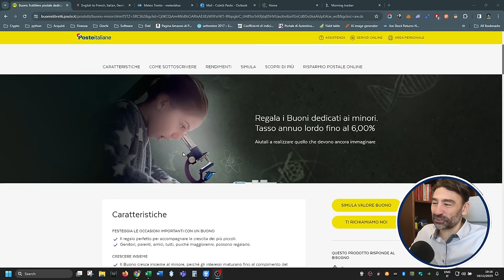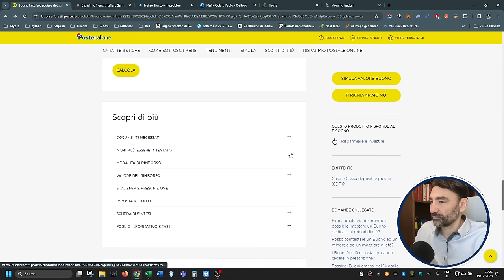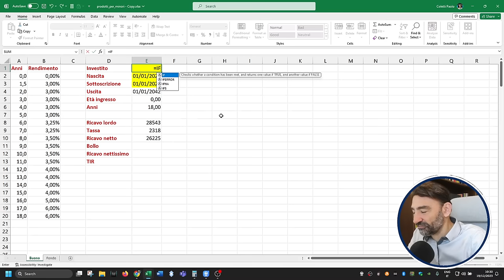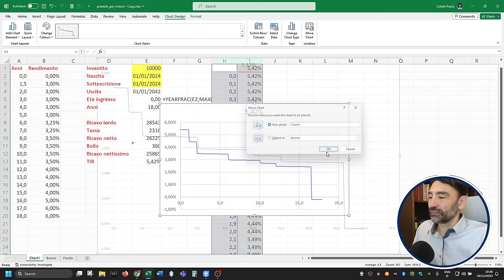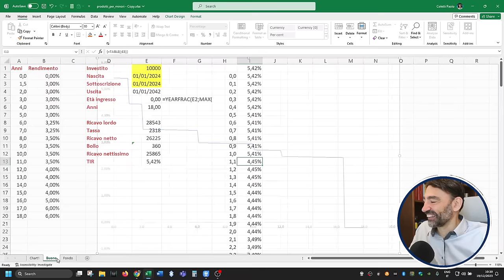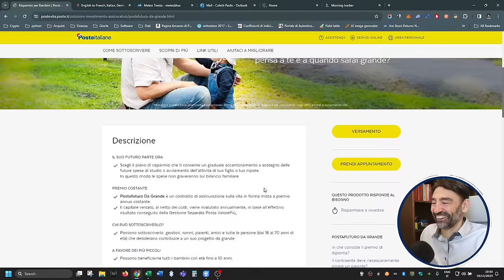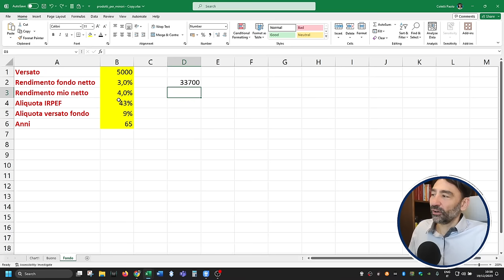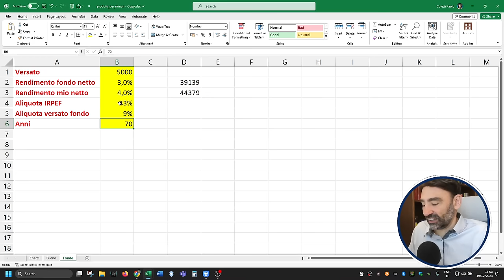Quali investimenti per minori? | Buono postale, fondo pensione, oro, etf?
00:00 Stato giuridico dei minori
05:48 Buono Postale Dedicato ai Minori
29:15 Assicurazione con beneficiario minore
36:18 Fondo pensione intestato a minore
48:58 ETF gestito per conto del minore
53:16 Oro, preziosi o Bitcoin regalati a minore

*SOLO COMPRATI DA ME E DI CUI SONO SODDISFATTO!*